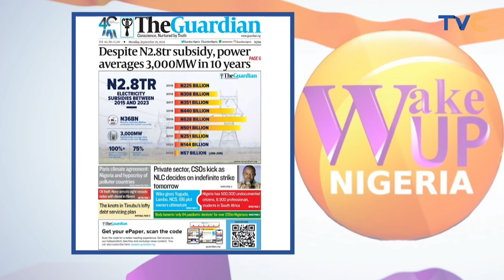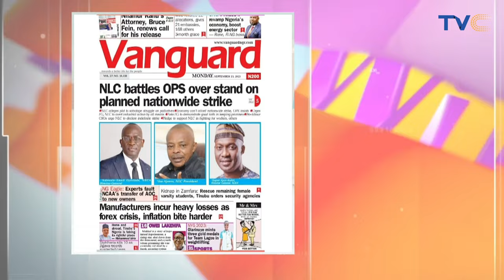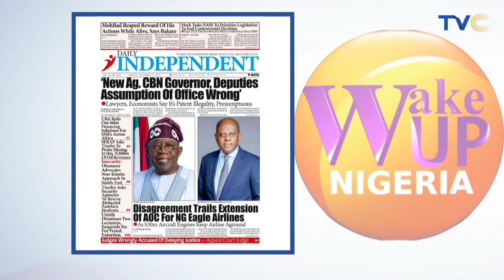Boko Haram Ki!!s Soldier, 5 Passengers In Borno Ambush 😢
Suspected armed members of dreaded Boko Haram terrorists at the weekend ambushed motorists and passengers including soldiers and civilian Joint Task Force, CJTF members during escort along Gwoza- Limankara-Uvaha road, leaving one soldier and three passengers dead. Reliable Source told Vanguard on Sunday.

The terrorists also set ablaze five commercial vehicles including a security patrol vehicle, even as scores of motorists and passengers were either abducted or missing in action.